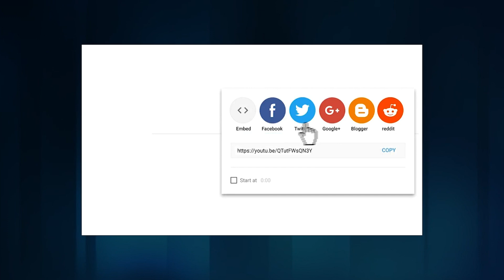गाईजात्रा ॥ याैनिक अल्पसंख्यकको प्रस्तुती ॥ Gaijatra 2081॥ स‌स्कृति कि बिकृति ॥ के के देखियो ?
Shivalaya TV is one of the  Nepali entertainment, awareness, comedy, and Educational content providers for YouTube channels in Nepal. This channel mainly focuses on entertaining our YouTube viewers with different content. We upload various genres such as teleserial, web series, entertainment programs, action, comedy, romantic, horror, drama, etc.
We upload all videos on this channel with full digital copyrights of ourselves or provided by different owners officially.

Copyright @ Shivalaya Media Pvt. Ltd.